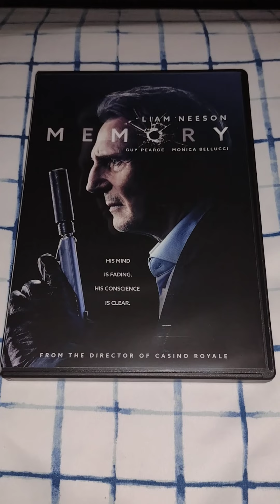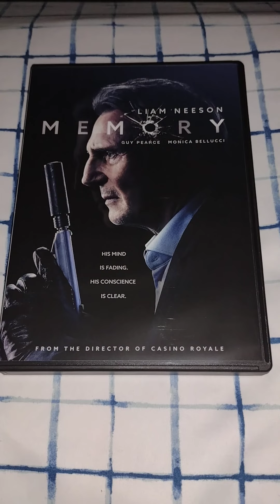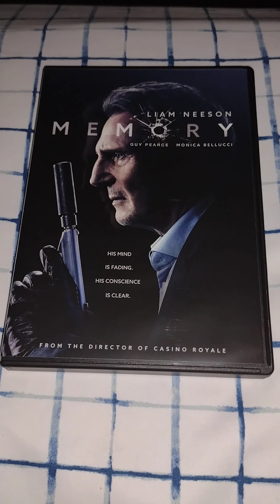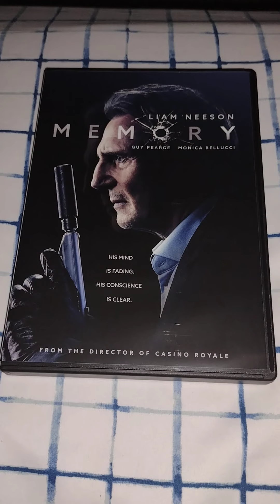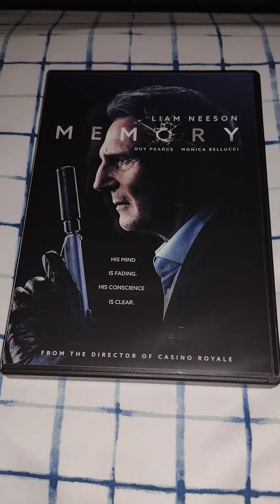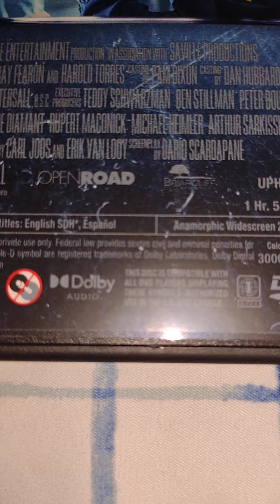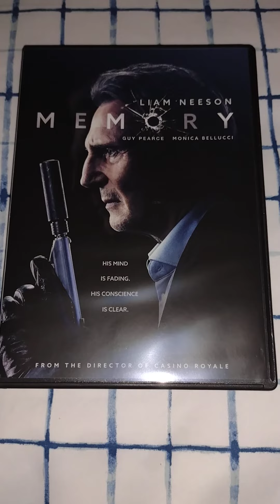memory 2022 DVD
I officially bought memory 2022 movie on DVD at Walmart for 17.96